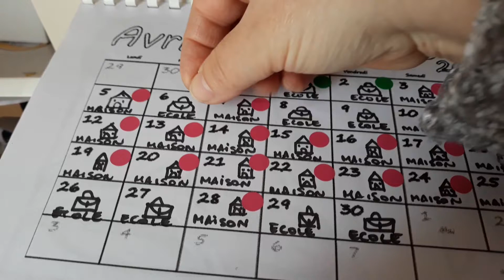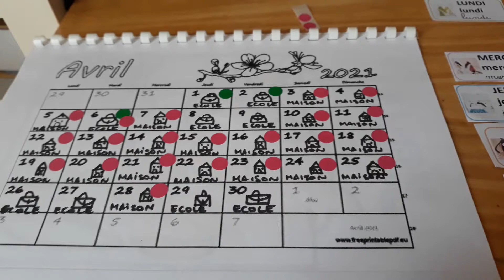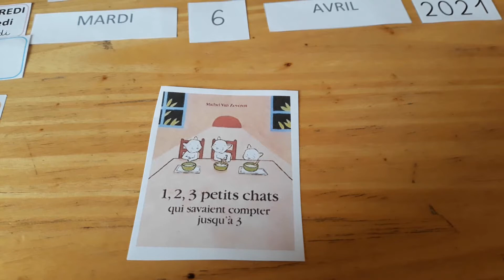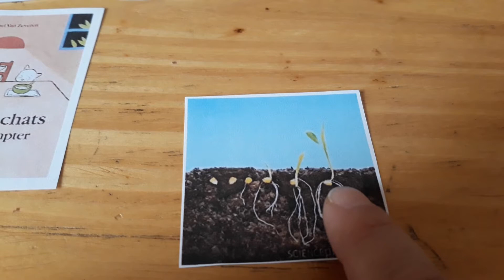PS école à la maison 6 avril 2021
explication du travail à faire à la maison en petite section